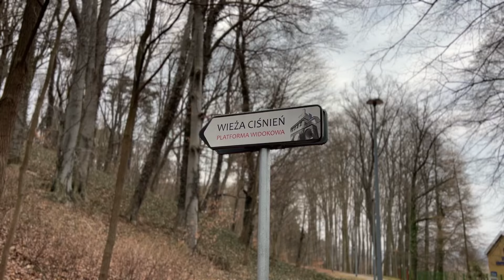Vlog Rainy Day and Beautiful Water Tower